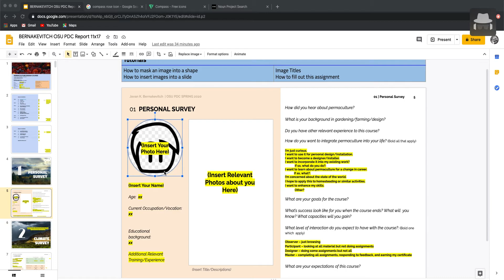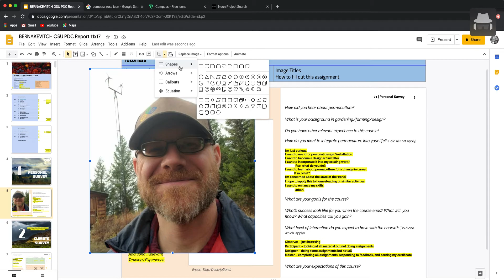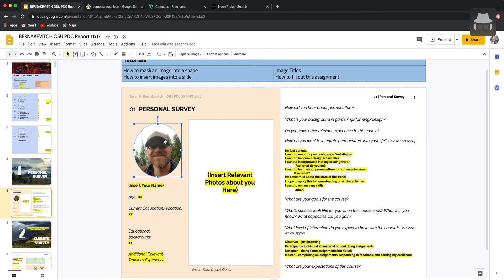Google Slides - How to mask an image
Hello Folks,

This video details how to mask an image for the Oregon State University's Permaculture Template designed in Google Slides.

Follow Javan K. Bernakevitch

About Javan K. Bernakevitch and All Points Design
In less than 10 years Javan re-imagined his career to help students and clients learn, design and implement water, energy, food and land based systems that support profitable productive living. Called a “life sherpa” by his clients, he’s specialized in helping folks get clear with direction and purpose to create livelihoods for themselves as well as working on the personal resistance (limiting beliefs and mindset) that can derail us from the very first steps.